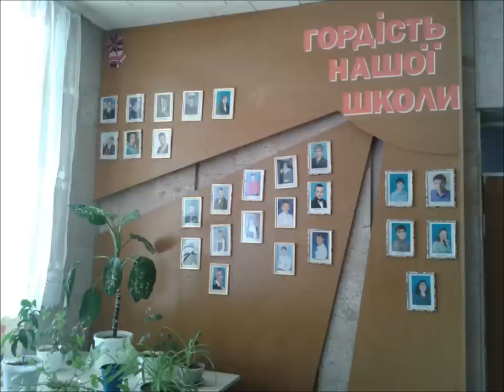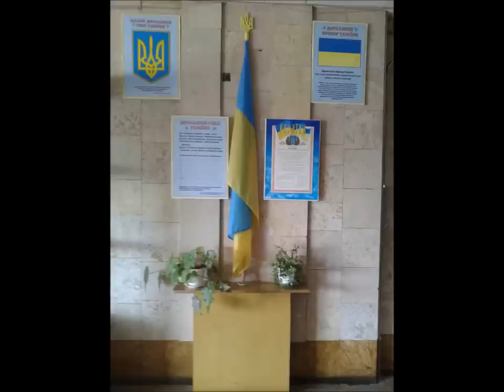Некрасовська ЗОШ І - ІІІ ступенів " Наша шкільна країна"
Пісня " Наша шкільна країна" мінус. відео зроблено для вечора зустрічі шкільних друзів 2015 р.в Некрасовській ЗОШІ - ІІІ ступенів вінницького району Вінницької обл.
НАША ШКІЛЬНА КРАЇНА
Слова К. Ібряева  Музика Ю. Чичкова
Не крутіть строкатий глобус,
Не шукайте ті місця,
Де знаходиться країна,
Що про неї пісня ця.
Хоч стара планета наша
Вся вже вивчена й до нас,
Особлива ця країна —
“Біла пляма” повсякчас.
Приспів:
В країну оту не ідуть,
Не ідуть поїзди,
Нас мами уперше за ручку
Приводять сюди.
В країні цій дружній, веселій
Стрічають нас як новоселів, —
Країна ця в серці завжди!

2.В клас новий, як в нове місто,
Ми приходим залюбки,
Плем’я юних фантазерів,
Шукачі й мандрівники.
Значить, знов летіти, йти нам
В цій безкрайній стороні
До нових вершин невпинно,
Випускній навстріч весні!
Приспів.

3.  Тут у мріях, у розмовах,
В шелестінні сторінок
Чуєм гул новобудов ми,
Співи вранішніх пташок.
Вітер мандрів крутить глобус,
Овіваючи крильми
Особливу ту країну,
Про яку співаєм ми.
Приспів.